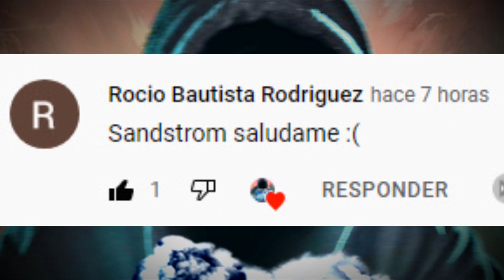Niveles de Poder de LOS TITANES de Trevor Henderson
Hola amigos, en este video veremos los niveles de poder de las criaturas gigantes de trevor henderson, estos son tambien conocidos como gigantes, bueno espero q les guste el video, nos vemos pronto , hasta el proximo video :DD